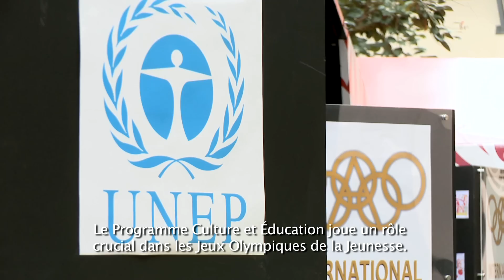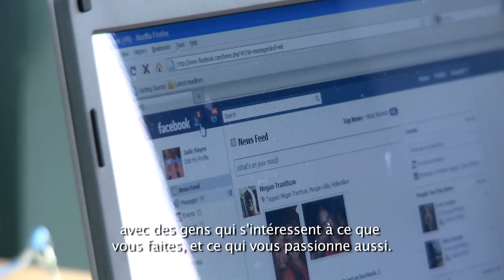Memories of the Singapore 2010 Youth Olympic Games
A look back on an incredible 12 days of sporting achievements, cultural experiences and valuable life lessons for the 3,600 athletes who competed at the first-ever Youth Olympic Games in Singapore in 2010, and the millions of spectators and TV viewers from throughout the world who followed them.

Retour sur 12 jours incroyables d'exploits sportifs, d'expériences culturelles et de précieuses leçons de vie pour les 3600 athlètes qui ont concouru aux premiers Jeux Olympiques de la Jeunesse à Singapour en 2010 et les millions de spectateurs et téléspectateurs du monde entier qui les ont suivis !